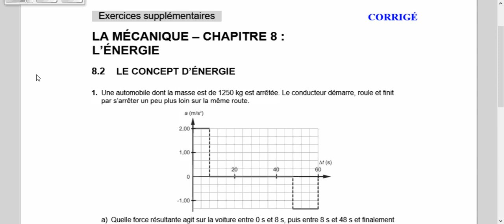Exercices supplémentaires - Chapitre 8 - Physique mécanique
Document - Exercices supplémentaires - Chapitre 8 - L'énergie Physique mécanique